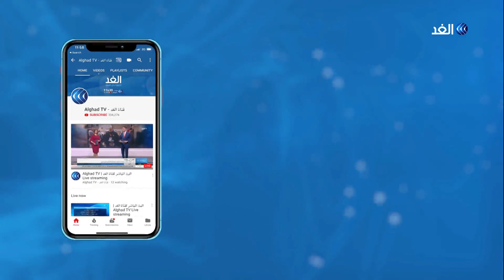الجيش الليبي يكشف عن قوات تركية خاصة تقاتل بجانب ميليشيات طرابلس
كشف الجيش_الوطني_الليبي عن وجود قوات تركية خاصة على الأرض تقاتل إلى جانب الميليشيات في العاصمة طرابلس، هذا وأكد مدير إدارة التوجيه المعنوي بالجيش الليبي خالد المحجوب، أن معركة طرابلس وصلت لمرحلة مهمة على طريق الحسم، معلنا عن مقتل وإصابة العشرات من قادة الميليشيات.. مزيد من التفاصيل في سياق التقرير.